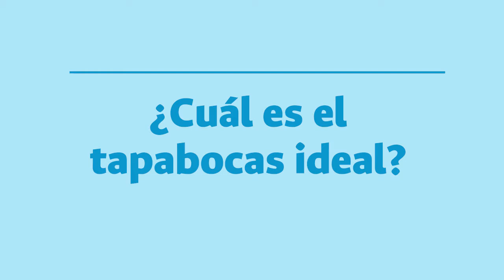SomosPrevención ¿Sabes cuál es el tapabocas ideal?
La profesora Claudia Vaca de la Facultad de Medicina UNAL nos explica las principales características que debe tener nuestro tapabocas